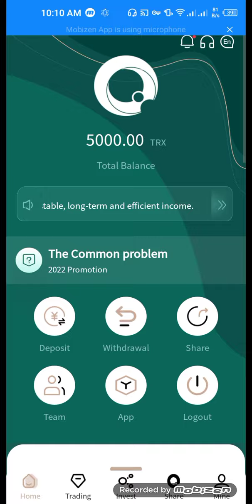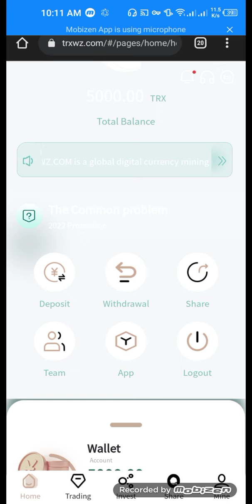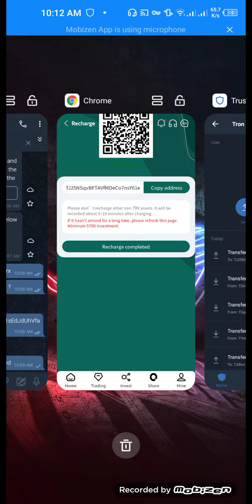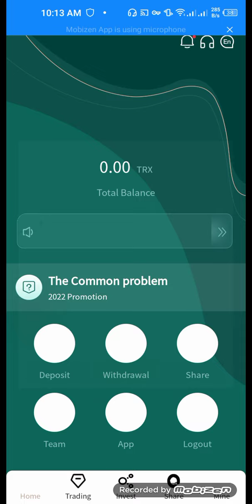A new earning website to mining 🤑🤑🤑👍🏻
The best cloud mining investment and financial management platform on the whole network in 2022, giving you the most stable and long-term investment and financial management plan!

The platform has three investment options that allow you to easily earn TRX at home every day.
1. Cloud mining investment: recharge the basic account, you can withdraw income every day, the higher the cumulative recharge amount, the higher the daily income withdrawal ratio. After the basic account is activated, you can get 8% mining income and up to 8% withdrawal every day. Withdraw cash every day and make money at home easily!
Cumulative investment of 5trx to 20000trx, you can withdraw 5% every day
Cumulative investment of 20001trx to 80000trx, 5.5% cash withdrawal per day
Cumulative investment of 80001trx to 250000trx, 6% can be withdrawn every day
Cumulative investment of 250,001trx to 500000rx, 6.5% can be withdrawn every day
Cumulative investment of 500001trx to 1000000trx,7% can be withdrawn every day
Cumulative investment of 1000001trx to 5000000trx, 7.5% cash withdrawal per day
Cumulative investment of more than 5000001trx, can withdraw 8% every day
2. Earn income by sharing links. For example, if your first-level user recharges 10000TRX, you can get 1500TRX as a commission reward, and the first-level commission return rate is 15%.
If your secondary user recharges 10000TRX, you can get 500TRX commission reward, and the secondary commission return rate is 5%.
Your third-level user recharges 10000TRX and you can get 200TRX commission reward, and the commission return ratio is 2%.
The maximum share of the commission rebate ratio is 20%.
3. For financial product investment, choose a regular smart contract that suits you for investment. After the contract expires, you can withdraw the principal and interest at the same time. The total income of financial product investment will be higher than the cloud mining income.